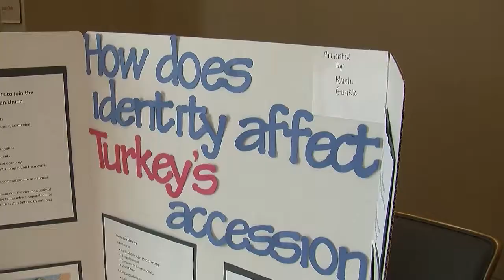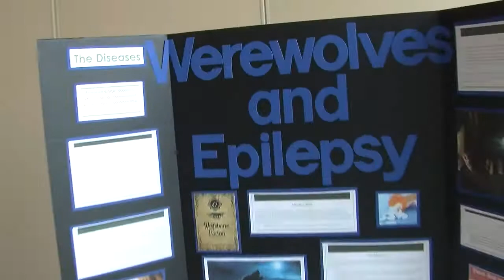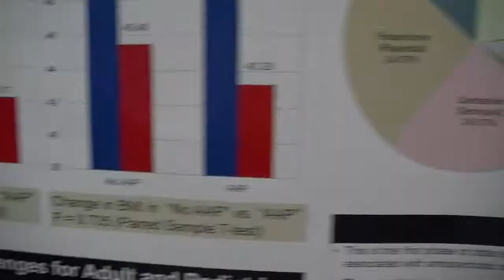Discover DU: Undergraduate Research Symposium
Duquesne University undergraduate students showcase their research, creativity and achievements at the fifth annual Undergraduate Research and Scholarship Symposium (URSS).
Founded in 1878, Duquesne is consistently ranked among the nation's top Catholic research universities for its award-winning faculty and tradition of academic excellence. The University is nationally ranked by U.S. News and World Report and the Princeton Review for its rich academic programs in 10 schools of study for nearly 10,000 graduate and undergraduate students, and by the Washington Monthly for service and contributing to students' social mobility. Duquesne is a member of the U.S. President's Higher Education Community Service Honor Roll with Distinction for its contributions to Pittsburgh and communities around the globe. The U.S. Environmental Protection Agency and the Princeton Review's Guide to Green Colleges acknowledge Duquesne's commitment to sustainability.